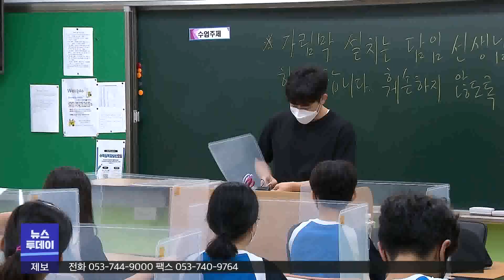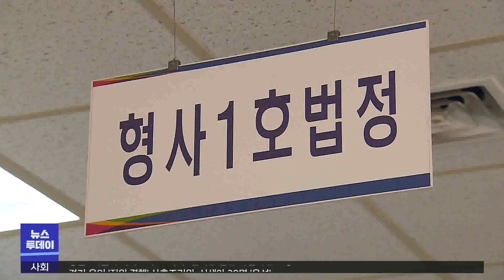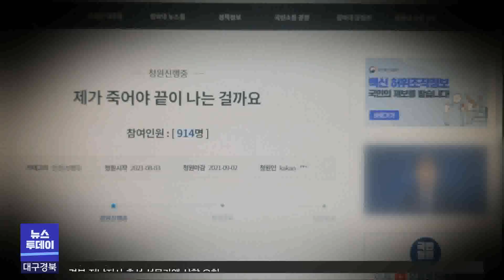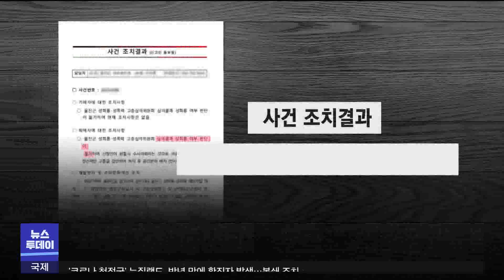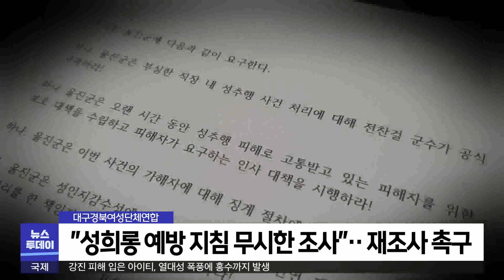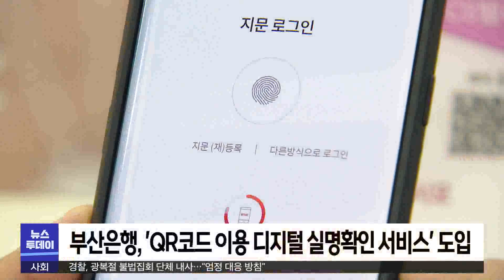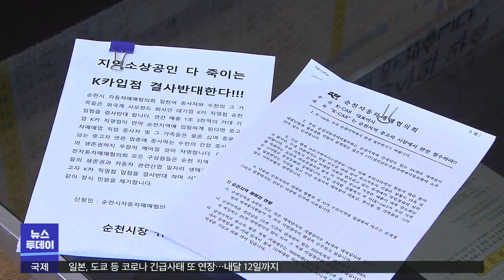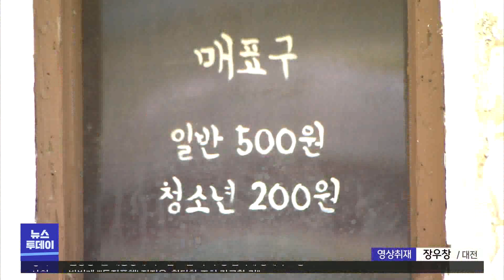2021-08-18 (수) 대구MBC 뉴스투데이